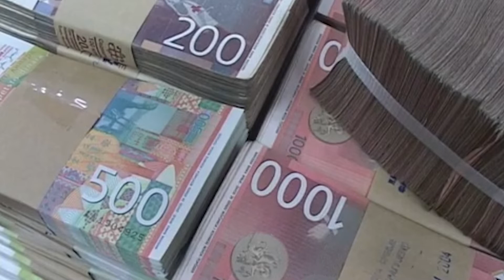Penzioneri sa najnižim primanjem kažu da je povećanje nedovoljno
На рачуне 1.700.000 пензионера у Србији 18. децембра биће уплаћено по 5.000 динара, на име једнократне новчане помоћи.